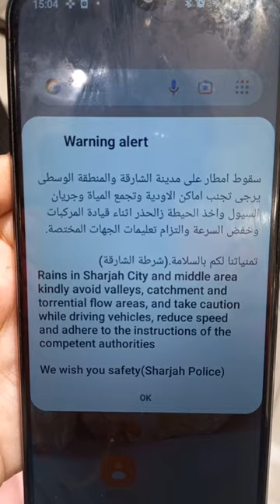Sharjah Rain Alert warning